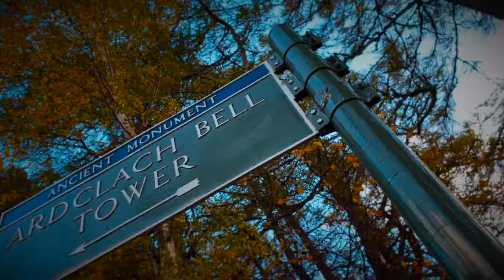Ardclach bell tower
Enjoying the fun and  power of YAMAHA NMAX 125 exploring different part of Scotland. Enjoy watching !